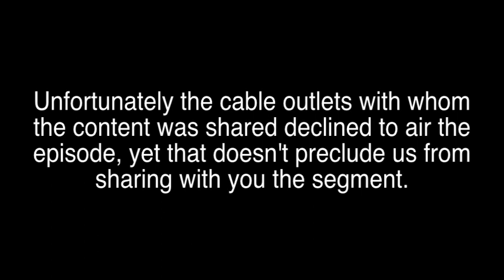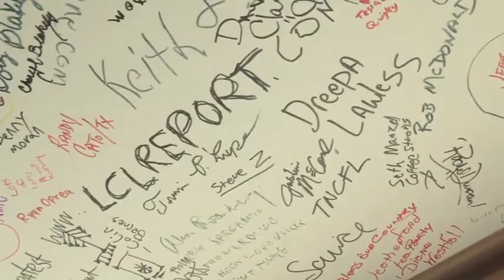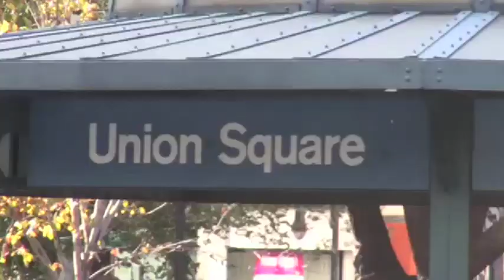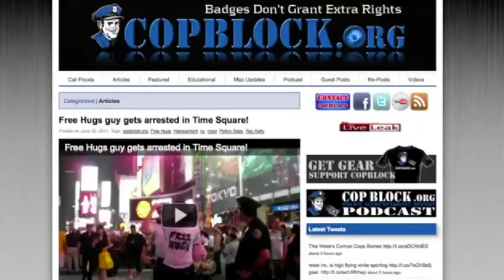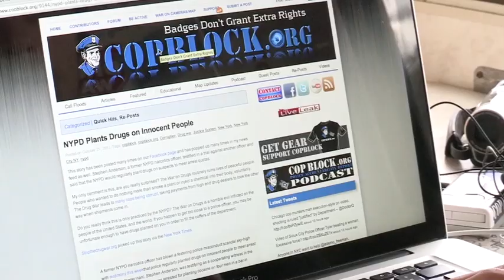Liberty On Tour's "RV Nation" Segment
In late 2011 the Liberty On Tour guys were contacted by a Canadian documentarian who hoped to include a segment depicting their activities in an hour-long show dubbed "RV Nation" about the fulltiming lifestyle.

Not too long after a cameraman flew into Manchester, NH and then accompanied Pete Eyre and Ademo Freeman back to their home-base of Keene, NH and then on to NYC.

This video is the segment that was included in the pitch to cable outlets.